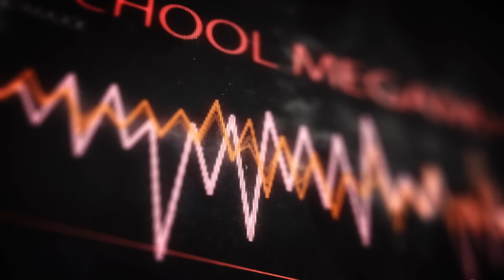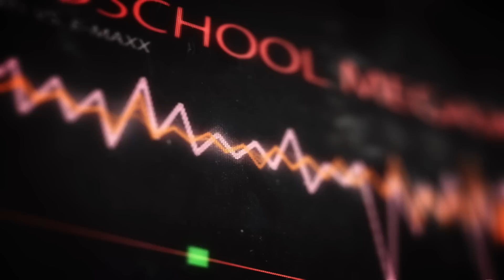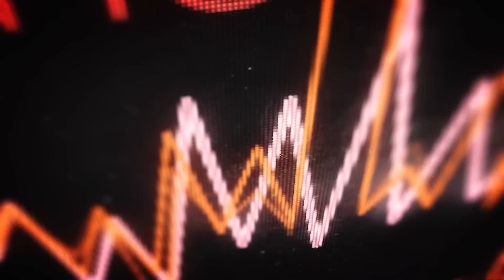DJ MNS VS E-MAXX - OLDSCHOOL MEGAMIX 2016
DANCE CLASSICS - OLDSCHOOL DANCE MEGAMIX...
mit all den Hits - produziert von DJ MNS & Deejay E-MaxX !
with all the hits - produced by DJ MNS & Deejay E-Maxx!

‪#‎oldschool‬ ‪#‎megamix‬ ‪#‎djemaxx‬ ‪#‎djmns‬
...mixed by DJ Klubbhopper /M.Blow